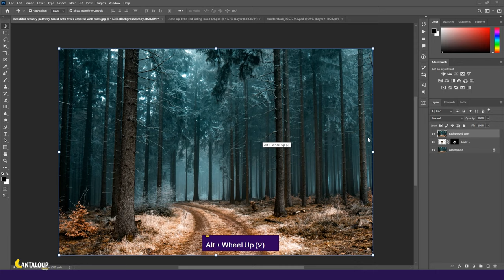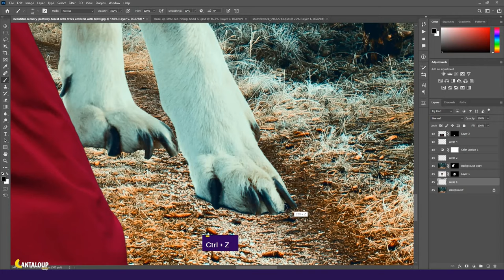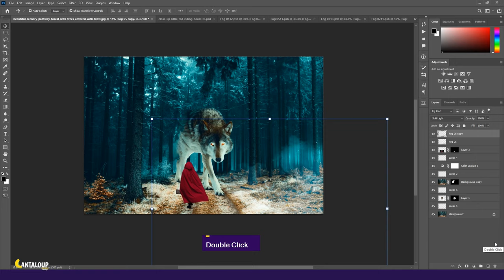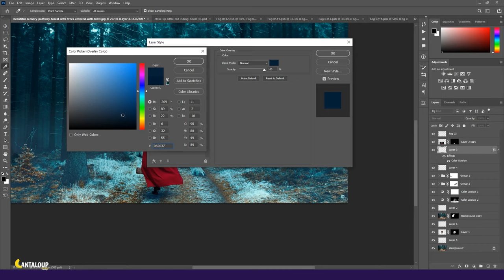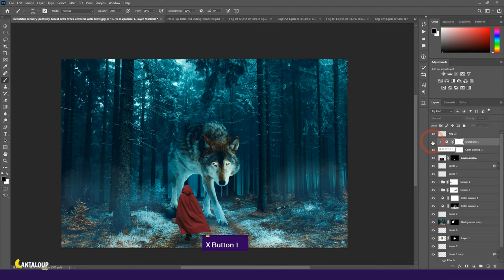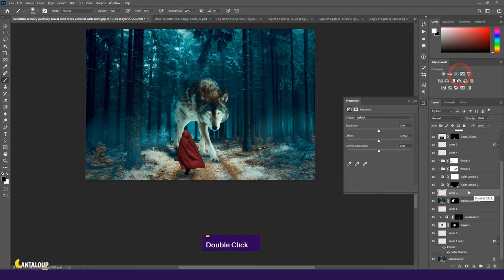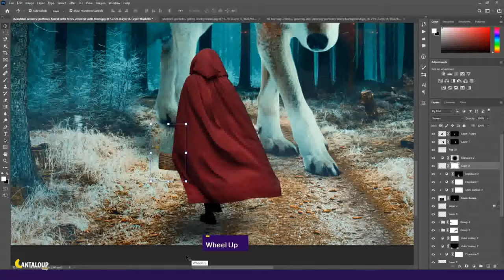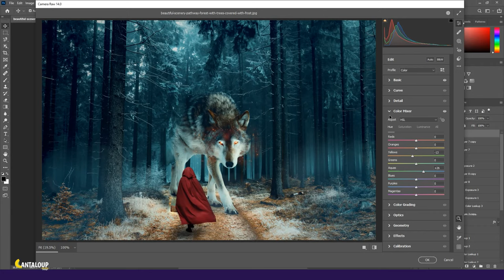Photoshop manipulation - Little Red Riding Hood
In this videos I'm creating a LittleRedRidingHood artwork using photoshop! if you like this videos?

Hi!... My name is Abdellatif am from Tunisia am passionate about adobe Photoshop, especially photo manipulation. Using Photoshop manipulation I try to share my creatives ideas with interested people. Double exposure is a way to express myself to the world.